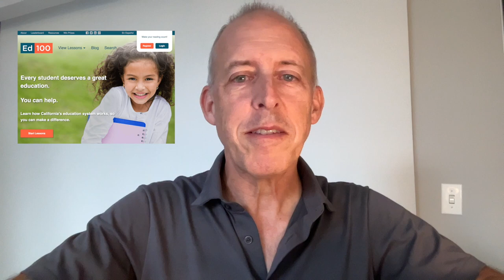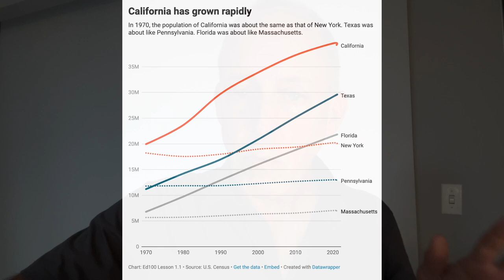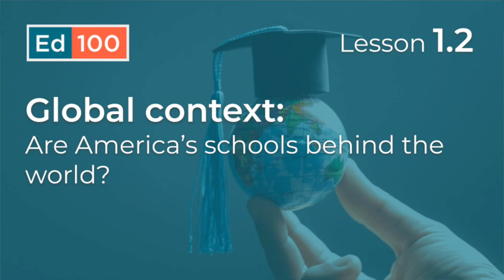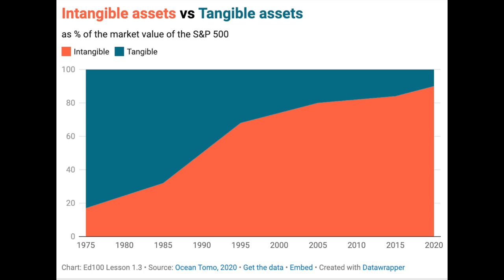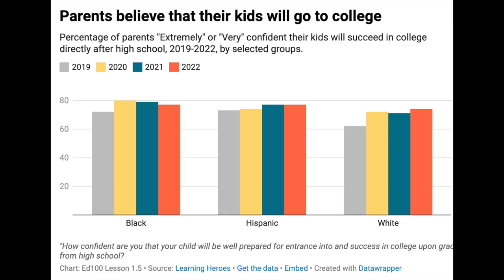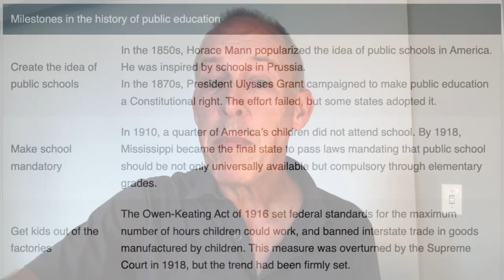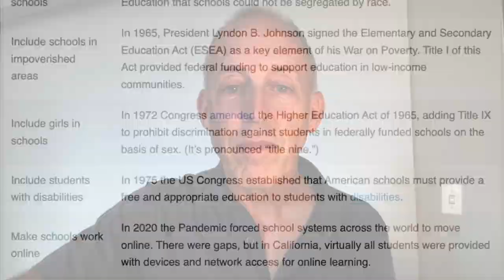Ed100 Chapter 1: Education Is...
The education system is big and complex, but it has to work for each student. School communities need informed participants who understand the issues -- especially in California, where things are changing fast. Ed100.org is a crash course (in English and Spanish) to learn what you need to know. It's free.